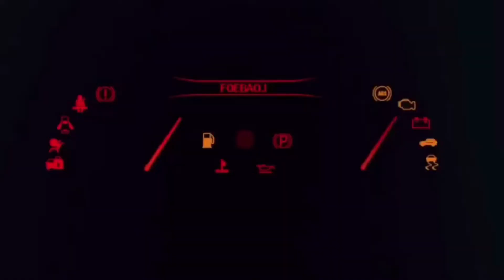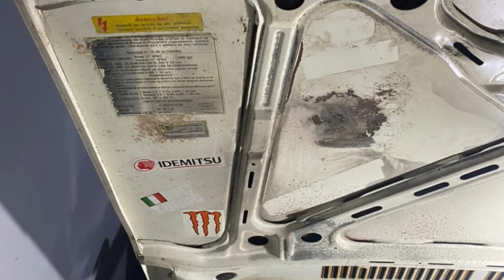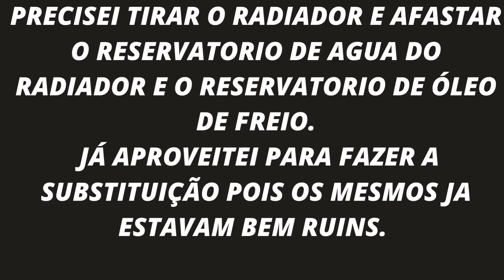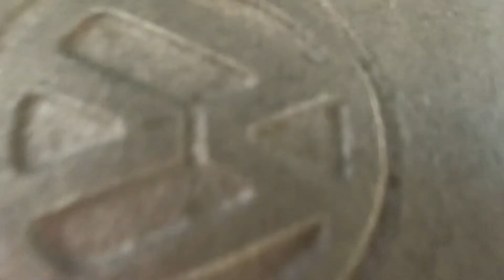PINTURA COFRE DO GOL QUADRADO COM TINTA SPRAY ANTIDERRAPANTE ,EFEITO TINTA VHT E GASTANDO BEM POUCO!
PINTEI O COFRE DO GOL QUADRADO COM TINTA SPRAY ANTIDERRAPANTE E COM O MOTOR MONTADO NO LUGAR
TINTA ANIDERRAPANTE TEM EFEITO DA TINTA VHT !!!
EFEITO TINTA VHT E GASTANDO BEM POUCO

Vou compartilhar com vcs algumas coisas que eu faço, para não deixar a vida passar em vão !
Vou falar sobre :
Performance Motos e Carros
Carros turbos
Motos fuçadas
Velharias Antigas
Bastante coisa Legal

E Também Tem Faça Você Mesmo e Passo a Passo

Carros e Motos Oficial do Canal
C10 V8
GOL TURBO
MONTANA TURBO FORJADA
OPALA 6CC
CG ML 293CC
MOBILETTE FUÇADA

CURTE
COMENTA
COMPARTILHA

VALEUUUUUUUUUUUUUU